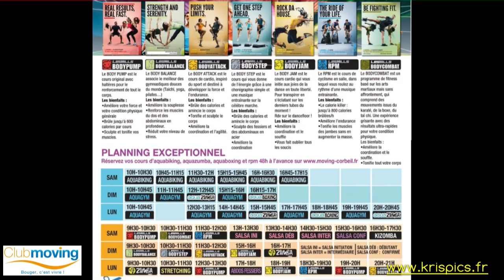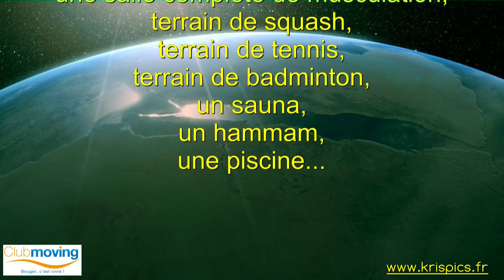MOVING Portes Ouvertes - 13 au 15 Avril - RM58